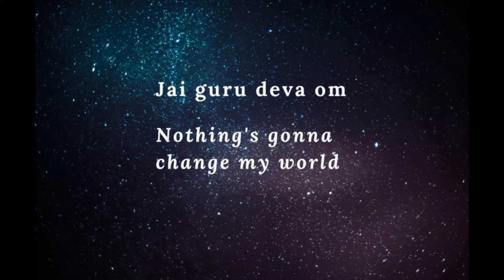Across The Universe _ Haight Ashbury Band